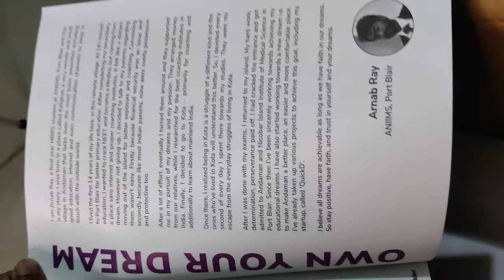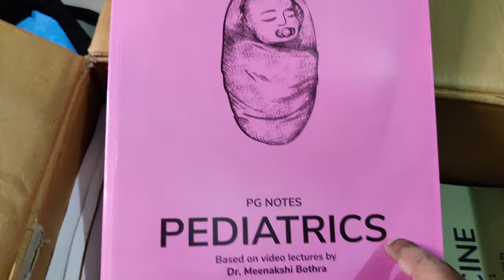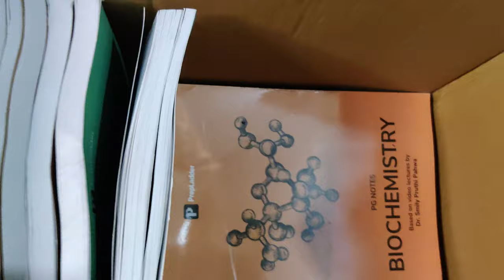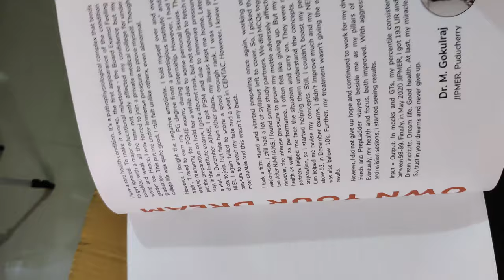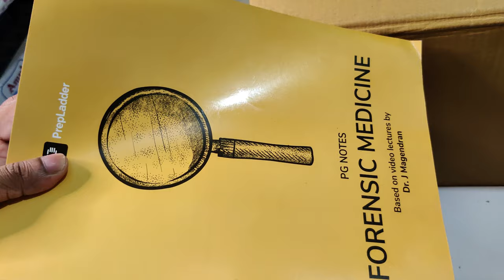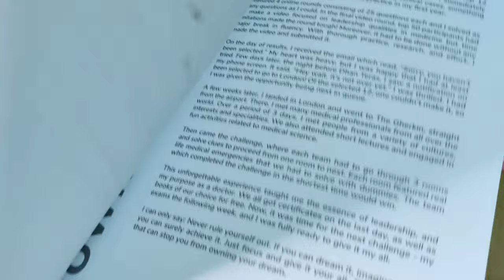prepladder surprised me with gifts|andaman and Nicobar vlog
Hey guys,
I am so thrilled and excited to share my  VLOG #6 with you guys
keep supporting as always

We have come up with an E-commerce Website and app QuickD is a restaurant food, groceries, vegetables,water can and Fish delivery app

📦It mainly focuses on quick delivery

📱Works in minimal internet

LOOKING FOR FUNDING.

once again thanks prepladder from bottom of my cool heart ❤️

I live in Andaman and Nicobar Islands and love making vlogs.

I m final year MBBS student in ANIIMS PORT BLAIR and currently enjoying my life